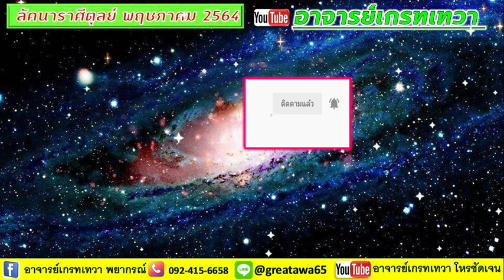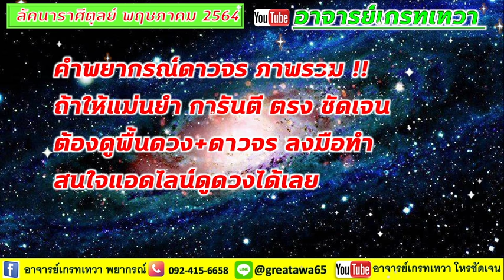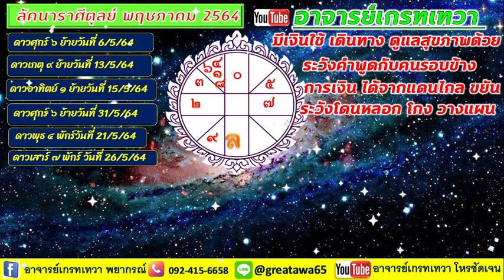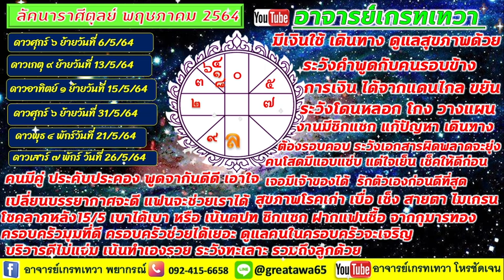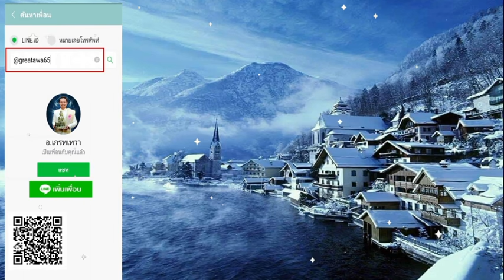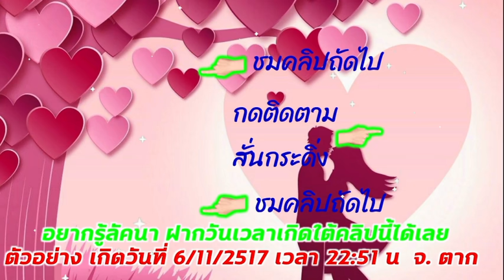ดูดวงพฤษภาคม ลัคนาราศีตุลย์ เงินจากแดนไกลไหลมา มีการเปลี่ยนแปลง สุขภาพต้องดูแล คิดก่อนพูด แฟนช่วยได้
ราศีตุลย์ พฤษภาคม จะมีโชคมีลาภ ต้องเอาเลขมาจากไหน เสี่ยงกับใคร  คลิปนี้มีคำตอบ
ห้ามพลาดด
รับออกอีเวนท์